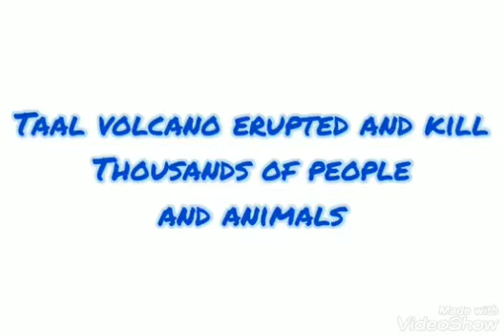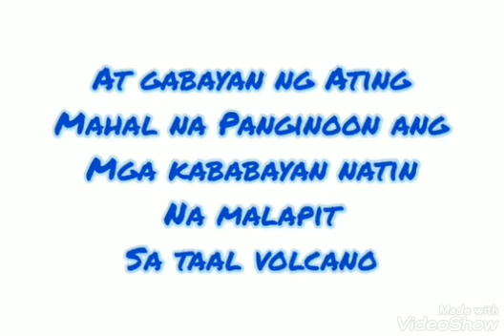TAAL VOLCANO BALIK TANAW I DON'T OWN THIS VIDEO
Sadness in the eyes of Filipino